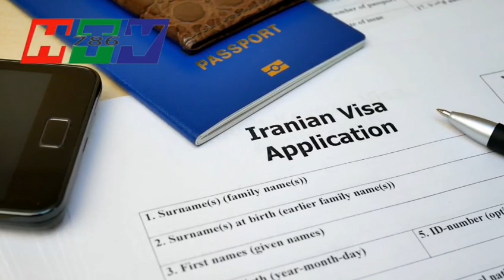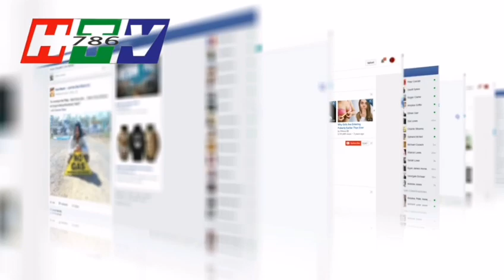LATEST DEVELOPMENT AND CURRENT SUITTION IN MIDDLE EAST | HAQEEQAT TV 786